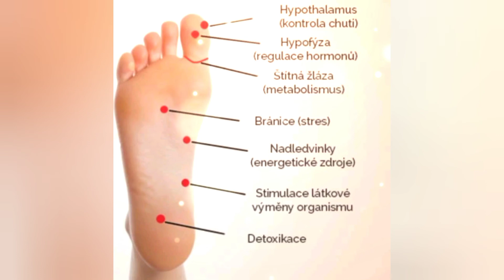Tvoje šance na změnu. Vliv současných energie a jak na to.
Vliv současných těžkých energií na lidský organismus a jak si můžeme od toho pomoct. Gana se probouzí, ve vesmíru se toho také mnoho děje, my jsme od rána do večera ovlivňování energiemi okolí a ve videu vám dávám návod jak si můžete od těchto vlivů ulevit.
Žijeme ve spěchu a mnozí si vůbec neuvědomují, že i takové maličkosti jako je zdravý spánek, protažení, snídaně bohatá na živiny, svačiny, pestrá strava, myšlenky, pohyb při dlouhodobějším zapojení do našich životů nám můžou v mnohém pomoct. V každém případě je to dobrá prevence. vitalita je základ.
Jsem koučem v oblasti zdravého životního stylu a těmto základům učím i své klienty.
Najdete mne také na Facebooku ve skupině Tvoje šance na změnu.